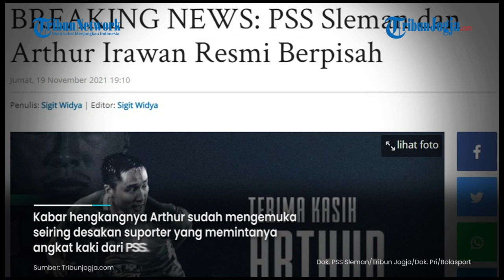Arthur Irawan Tinggalkan PSS Sleman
Arthur Irawan secara resmi keluar dari PSS Sleman pada Jumat (19/11).

Kepastian kepergian Arthur dari PSS diumumkan oleh klub melalui laman resminya.

Direktur Utama PT PSS, Andy Wardhana Putra, berterima kasih atas kontribusi Arthur.

Editor Naskah: Susilo Wahid Nugroho

(nug)